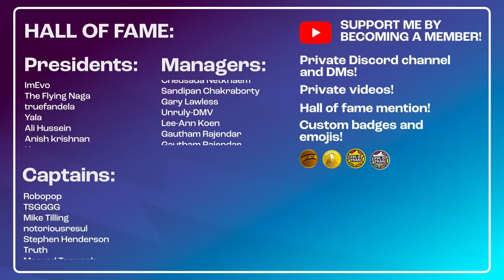FPL GW31 TEAM SELECTION | RANK: 363 | Fantasy Premier League 2023/24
Fran runs through his GW31 Team Selection and discusses his main Transfer Strategy!

00:00 GW30 Review
03:29 GW31 Team Selection (Defenders)
05:50 Defender Transfer Options
07:25 GW31 Full Team Selection
10:40 Budget Forward Options
12:10 Back to Team